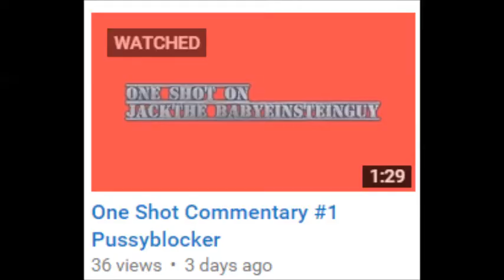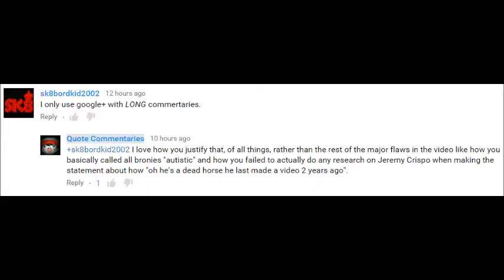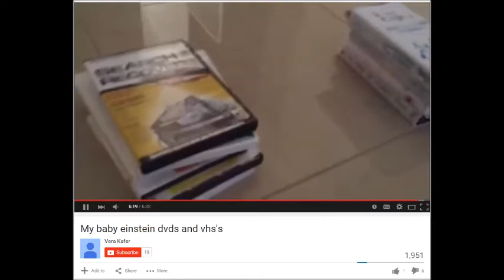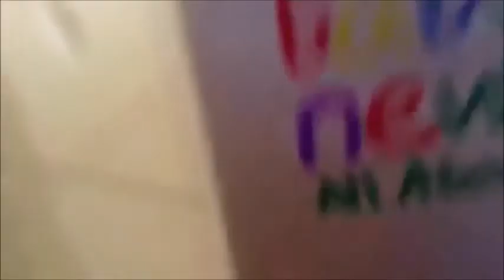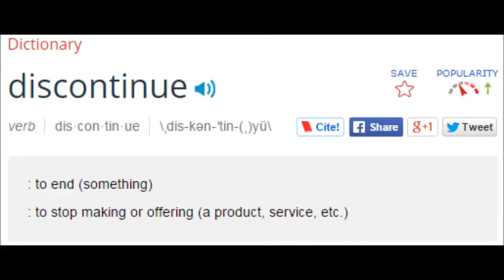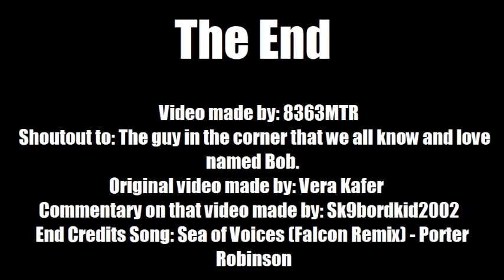8363MTR Commentates #6: "Someone Stole my Identity!" (Sk8bordkid2002)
In this commentary, he's doing another commentary on a 12 year old...who picks on another 12 year old.

Oh, and he stole my avatar...you meanie...

Original video: *The video's unavailable*